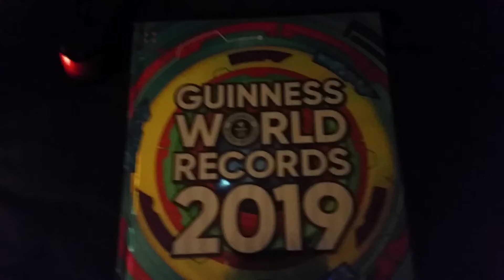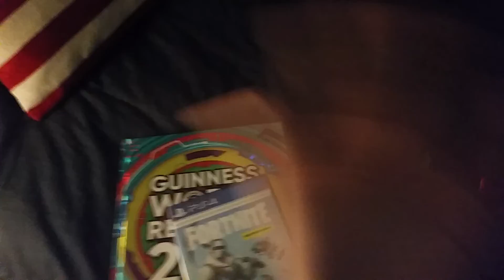This is what Got for Christmas!